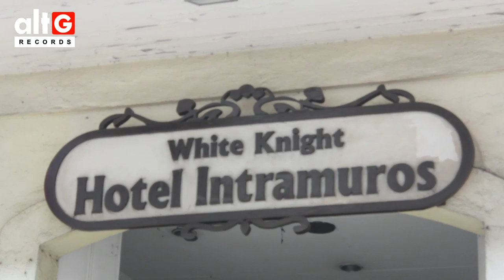Behind-the-scenes: Bakit Kita Hahabulin music video - Mcoy Fundales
Music Video Credits:
Leading Lady: Alison Black
Ballet Dancers: Pamela Josef & Peter Lloyd San Juan
Location Manager: Merck "Punk" Alvarez
Location: White Knight Hotel Intramuros
Director: Chris Librojo

HMUA: Jen Eucare assisted by Rose Condes

Composer: Kian Dionisio
Publisher: altG Records
Photographer: Carlo Cecilio

Instagram & YouTube - @altgrecords